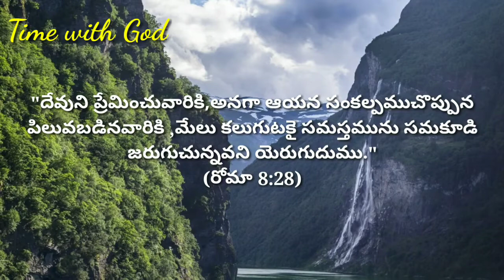Today God's promise // Time with God